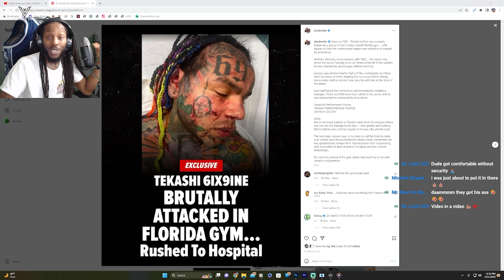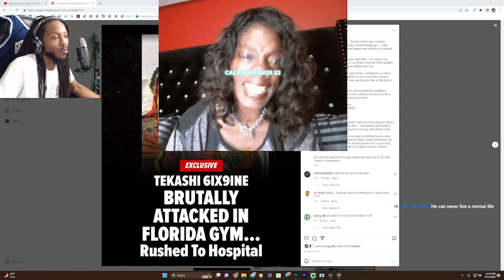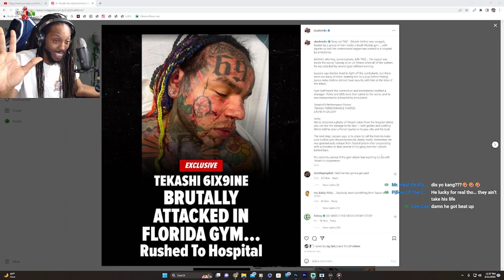ARE YOU SURPRISED 69 ACTUALLY GOT TOUCHED